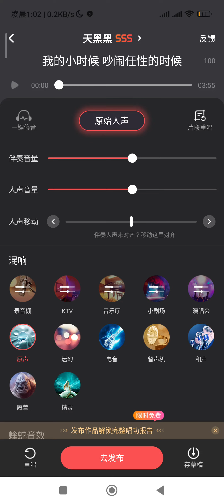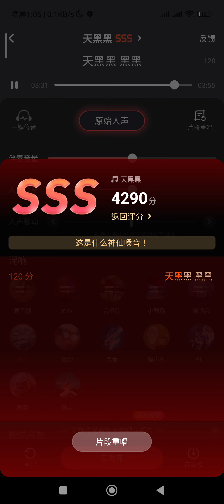翻唱《天黑黑》孫燕姿（袁梓峰 cover）